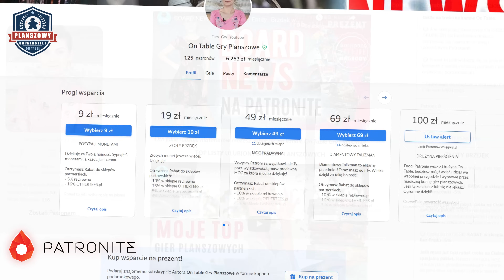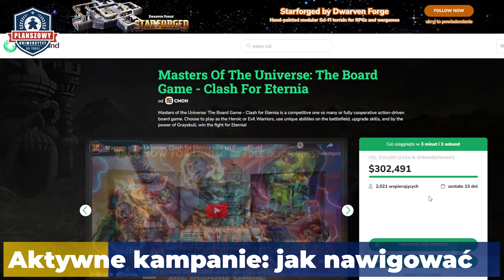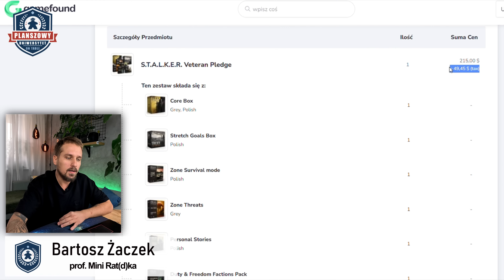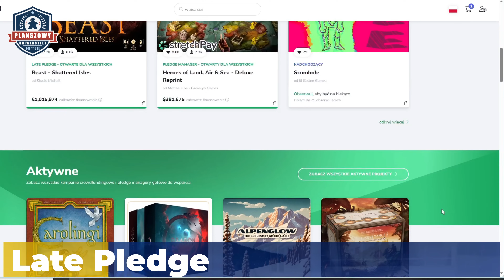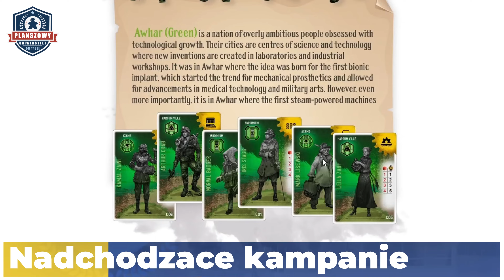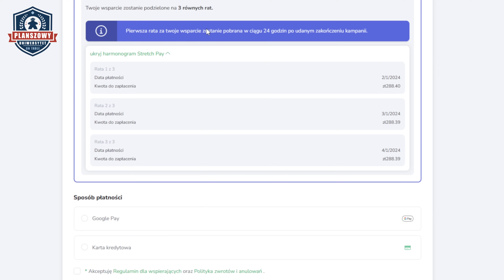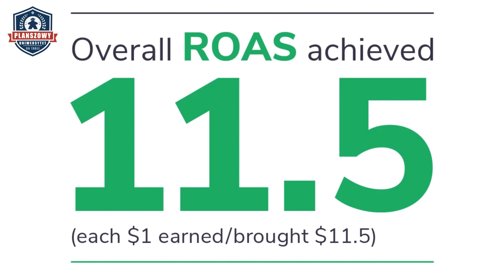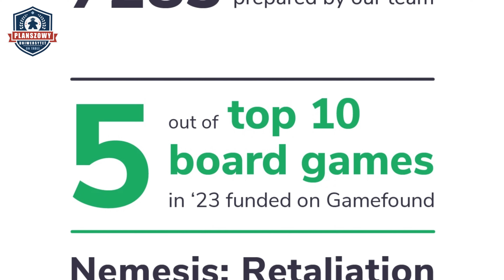GAMEFOUND - Jak robić zakupy. Poradnik │ Planszowy Uniwersytet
Chcesz wspierać mój kanał? ZAPRASZAM Cię do grona Patronów

Pierwszy odcinke nowej serii Planszowy Uniwersytet. Zapraszam na wykład i ciekawostki jakie przygotowałam dla Was z moimi gośćmi. W tym cyklu będę opowiadać o tematach związanych z grami planszowymi, pojawi się słowniczek pojęć, odcinki o mechanika w grach planszowych i wiele więcej. Tematy do nowych odcinków wybiorą moi Patroni, a Was Drodzy Widzowie serdecznie zapraszam do aktywnej dyskusji w sekcji komentarzy. Miłego oglądania.

GAMEFOUND - Jak robić zakupy. Poradnik

Planszowy Uniwersytet [00:00] Dzień Dobry :)
Podziękowania dla PATRONÓW [00:15]
O czym będzie nowa seria [00:41]
Co to jest crowdfunding [01:39]
Historia zbiórek społecznościowych [02:51]
Co łączy J.R.R. TOLKIENA z crowdfundingiem [03:43]
Znane serwisy crowdfundingowe [04:52]
Jak wspierać przez gamefound
Zakładanie konta/Logowanie [05:47]
Radzaje wsparcia [06:46]
Trwające kampanie [07:50]
Koszty transportu [09:12]
Progi wsparcia [09:40]
Koszyk [10:45]
Metody płatności [12:09]
System ratalny [14:00] prof. Mini Ratka
Anulowanie [12:24]
Late Pledge [23:39]
Różnica między LP a kampanią [27:25]
Pledge Manager [29:10]
Nadchodzące kampanie [32:02]
COO gamefound [33:08] rozmowa z Maciejem Kuc
Dzięki za obecność na wykładzie [56:24]